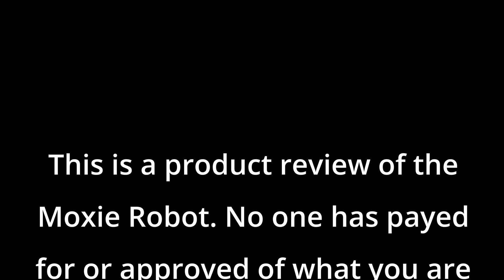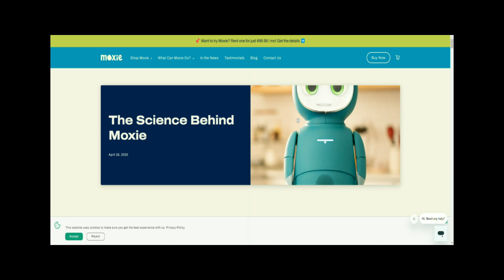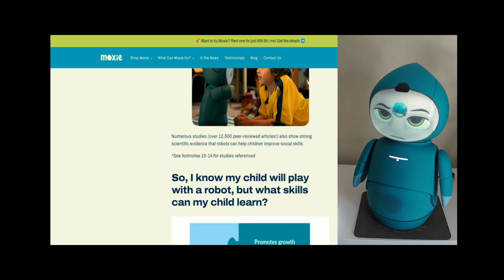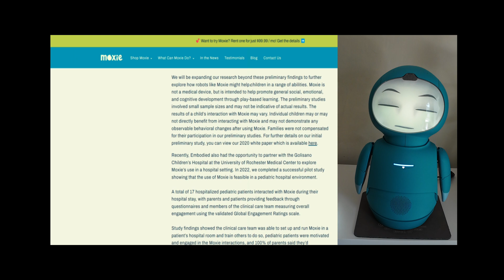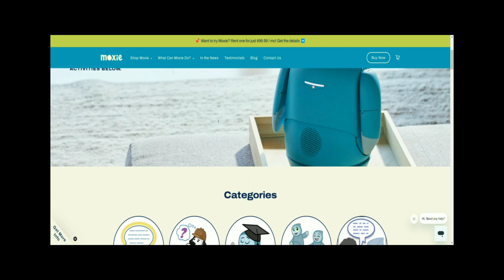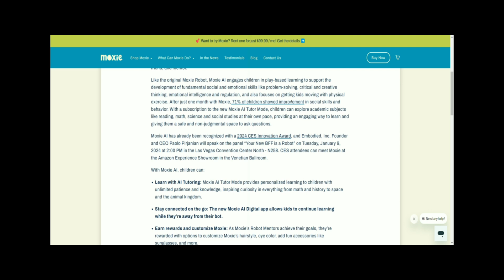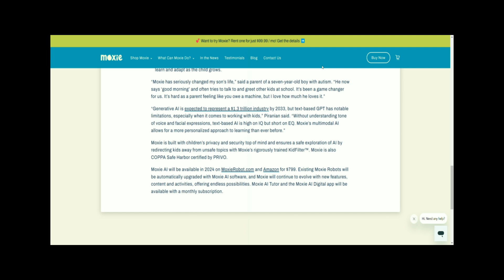Is Moxie Robot worth buying?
Dr. Adam Russo investigates the emerging science and benefits associated with AI devices such as the Movie Robot. Is this robot the best person replacement for your child?